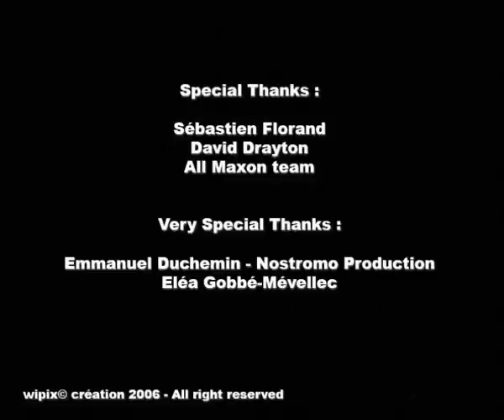Wipix Clappy Ghosthunter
Animation réalisée pour MAXON et la sortie de la version 10 de Cinema 4D.